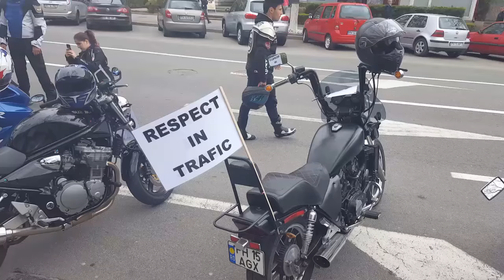Campinatv.ro - Marșul pe două roți 2017